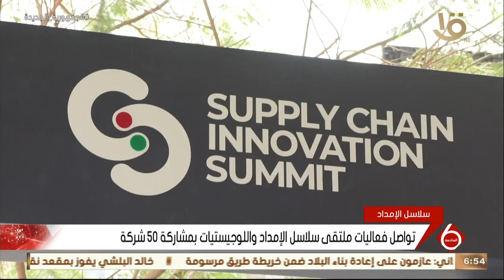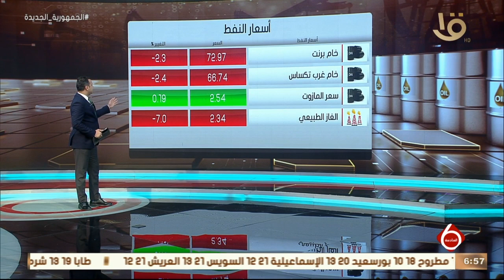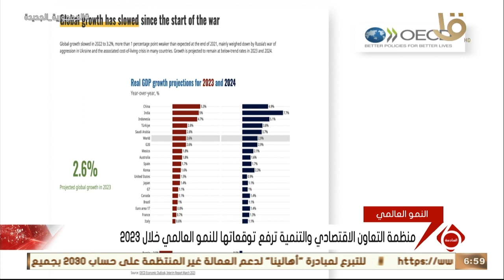نشرة السادسة | أخبار الاقتصاد.. تواصل فعاليات ملتقى سلاسل الإمداد واللوجيستيات بمشاركة 50 شركة